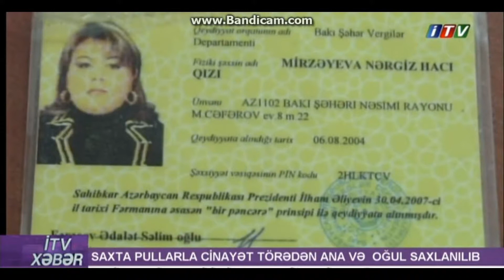İTV Abşeron Polisindən xüsusi əməliyyat ,Ana və oğlu tutulub 05 11 2018